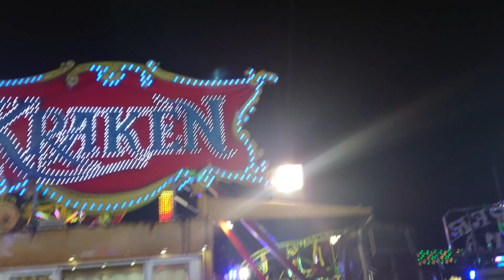Pulpo kraken en la feria de Almería 2019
Jose pozo ruiz